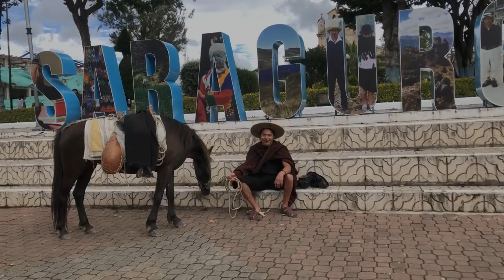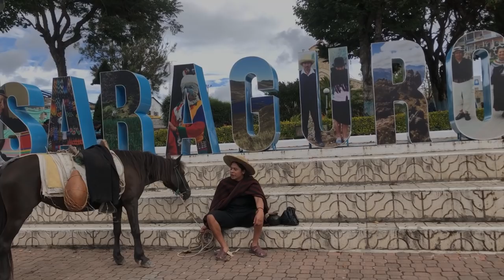Lucho en CABALLO por la CIUDAD | Edis Vlogs